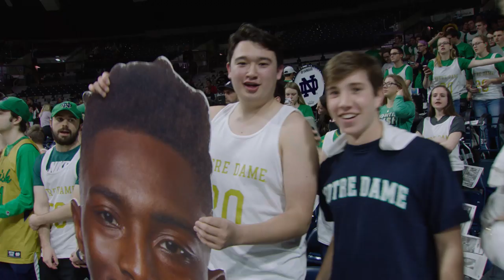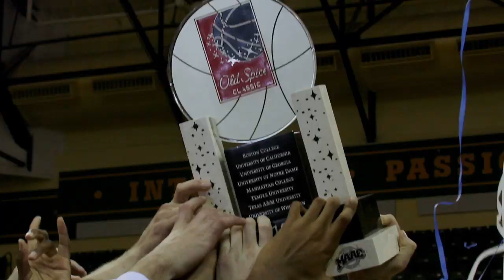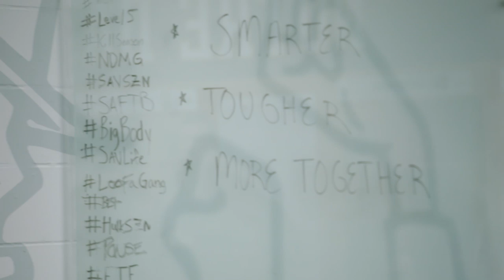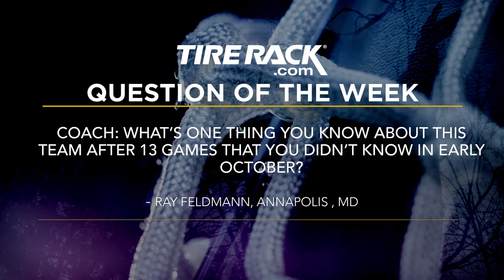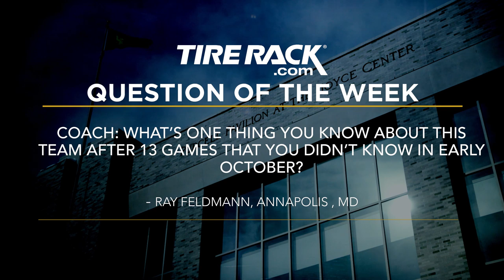Inside Notre Dame Men's Basketball | Episode 3 (2020)